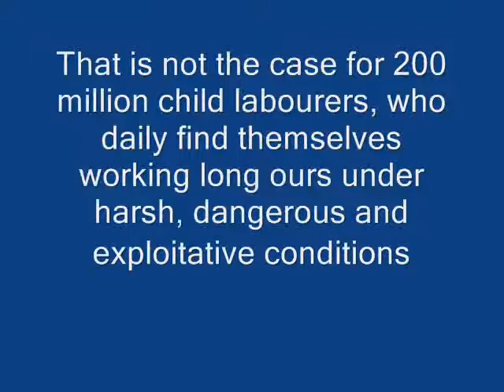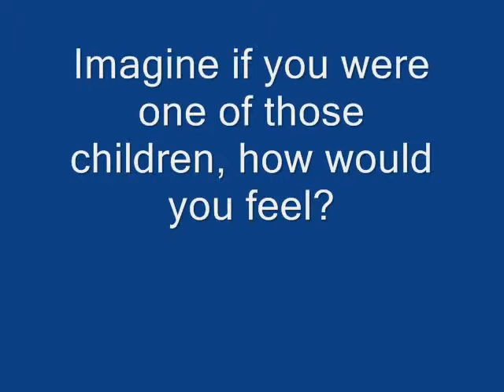CHILD LABOUR (ROUGH COPY)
child labour - By Hanin A. 814
2minutes